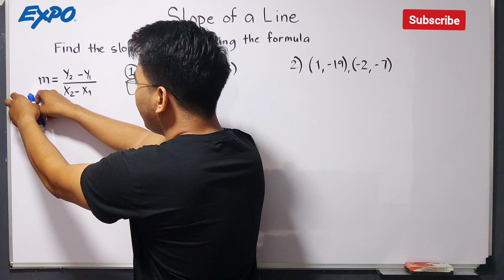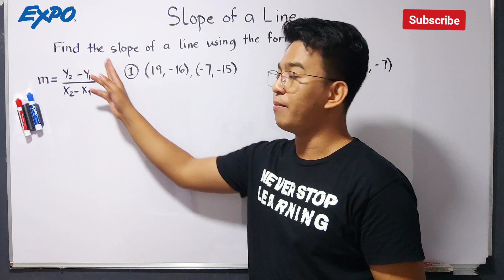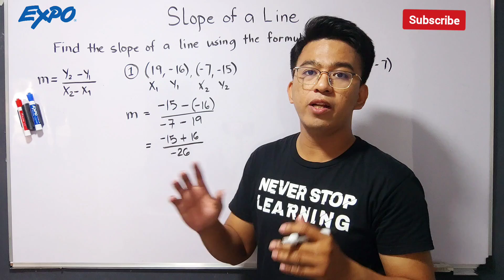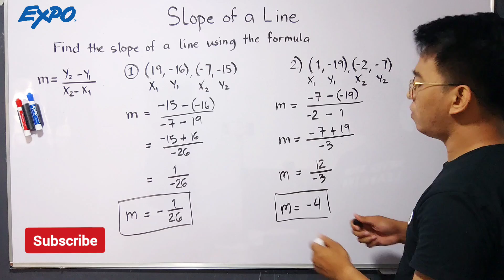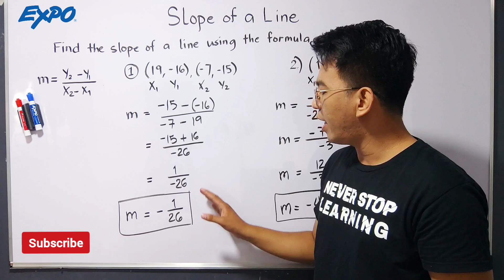How to Find the Slope of a Line Given Two Points?